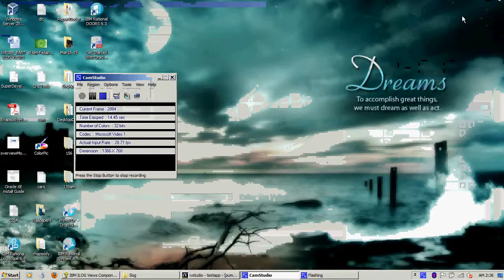IBM ILog Views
Design complex c++ gui easily